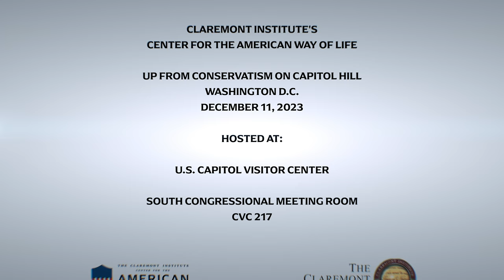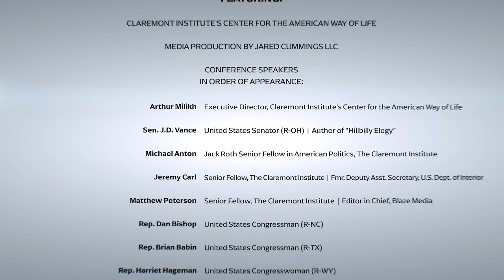Panel: Moving Up From Failed Conservatism (ft. Michael Anton, Jeremy Carl, Matthew Peterson)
Panelists Michael Anton, Jeremy Carl, and Matthew Peterson deliver remarks on what it will take to move up from failed conservatism. New Right policies for the economy, immigration, messaging, elections, and the administrative state are all addressed in this featured panel.

Much of the Right still does not know where it is going or what it is fighting for. It has not looked honestly at the mistakes of its past; it does not know what to do about the future; and it cannot meet the threats that face it.

 But a new coalition continues to grow in strength and determination to disrupt our nation’s trajectory of decline and forced wokeness and set us back on the path to constitutional and civilizational health. What exactly would that require of the Right?

 Please join us for a discussion about the Right’s strategy going forward with Republican lawmakers and contributors to a new book, Up From Conservatism: Revitalizing the Right After a Generation of Decay.

The mission of the Claremont Institute is to restore the principles of the American Founding to their rightful, preeminent authority in our national life. Support us @

The Claremont Institute's Center for the American Way of Life defends republican self-government against the existential threat of identity politics.

The Claremont Institute's Center for the American Way of Life Event, "Up From Conservatism on Capitol Hill," was filmed and edited by Jared Cummings LLC.